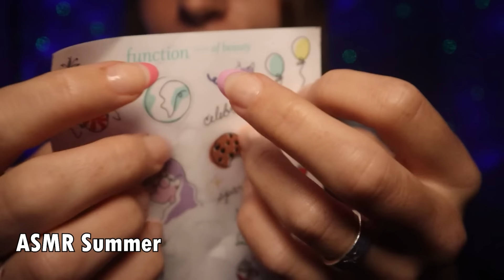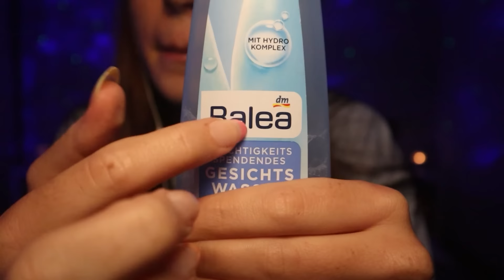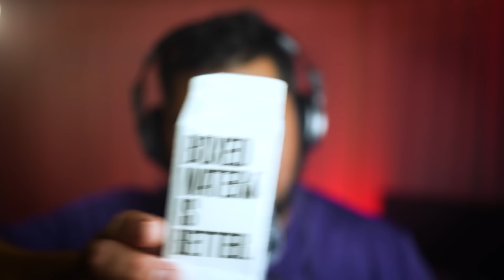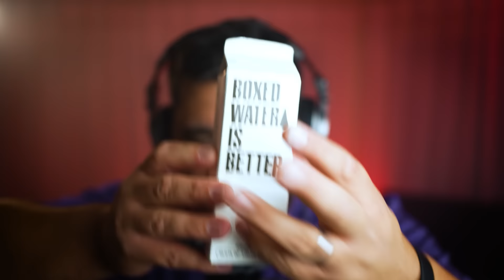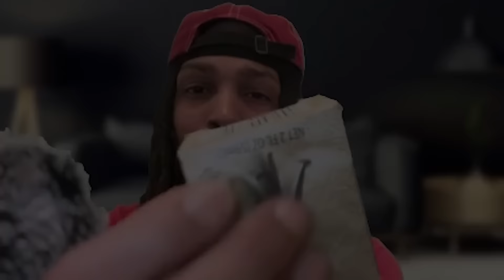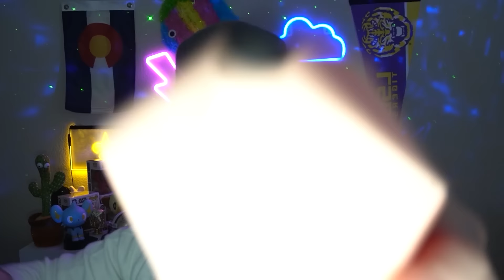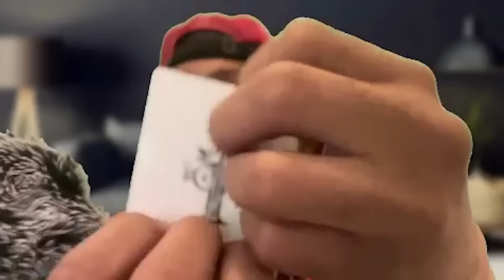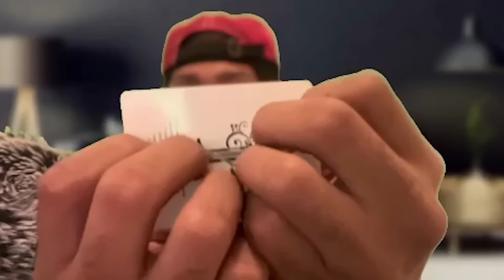ASMR with Friends *tingliest collab*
In this ASMR video... You will tingle to this awesome collaboration with my asmr friends.

 @Maddie Leigh ASMR
 @Tony Triggers ASMR
 @ASMR Summer
 @ASMR JADE
 @Safe Space ASMR
 @Noah Knows ASMR
 @Corey ASMR
 @Unavoidable ASMR
 @Hamham ASMR
 @ASMR JOSH
 @Loisa ASMR
 @ASMR Drippy